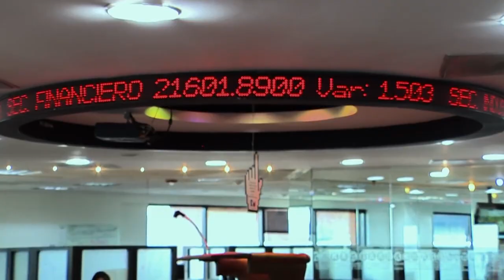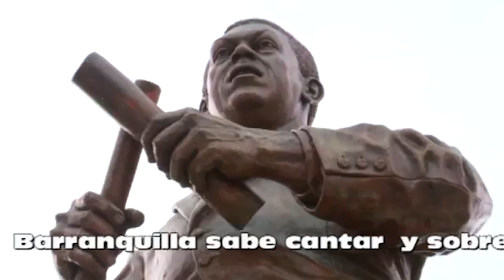Ceremonia de Graduación - Promoción 2020 - IED Miguel Ángel Buile